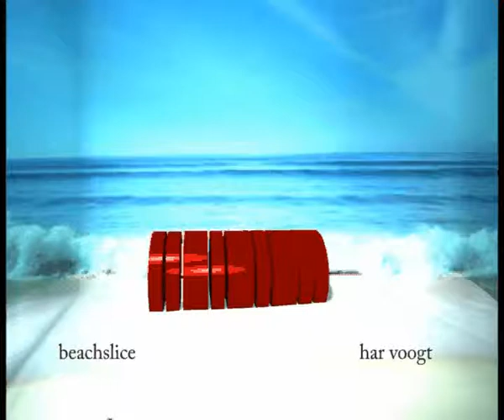beachslice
Kinetic Art